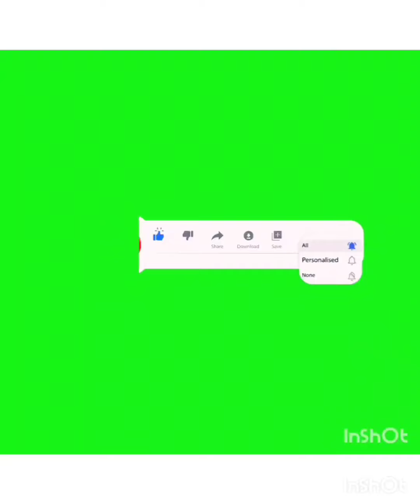Shahi Qorma Masala